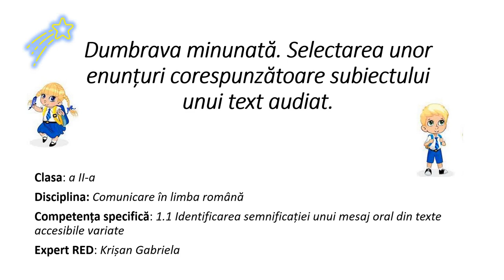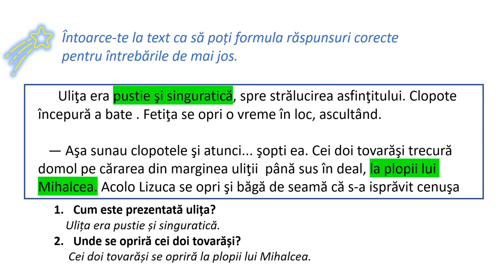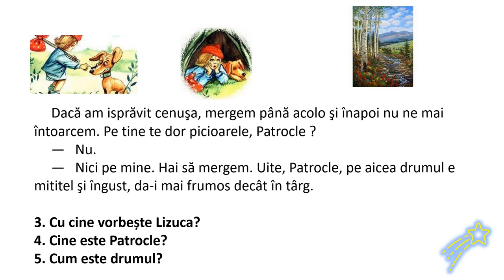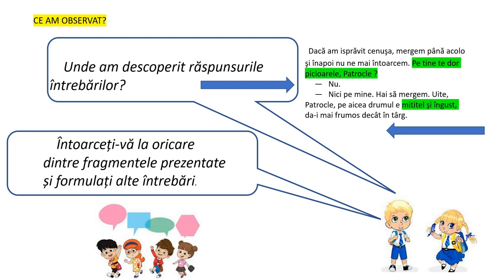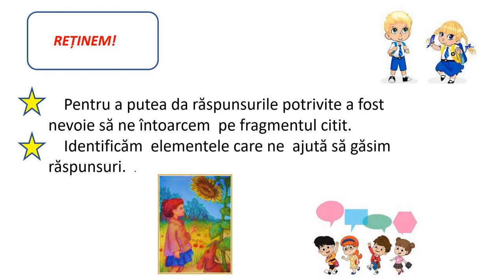Dumbrava minunata Selectarea enunțurilor corespunzătoare subiectului unui text audiat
Resursa cuprinde activități de selectare a unor informații dintr- un mesaj oral, pornind de la un fragment din textul suport „Dumbrava minunată” de Mihail Sadoveanu. Texul ales este prezentat în mai multe fragmente scrise, fiind dublate de mesajul oral de pe banda sonoră.
Elevii sunt invitați la final să formuleze alte întrebări pornind de la text.